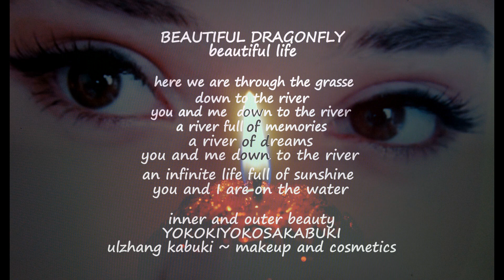Culture Beauty and Human Emotions-Foreverフォーエバー。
Culture Beauty and Human Emotions-Forever. /フォーエバー。
Fōebā. / Visit the Art channels of Yokomaririn & Hanafubuki./
親の決定は、一時的なもの
子供たちは成長し、独立性を開発しています。
Parental decisions are temporary,
children grow and develop independence.